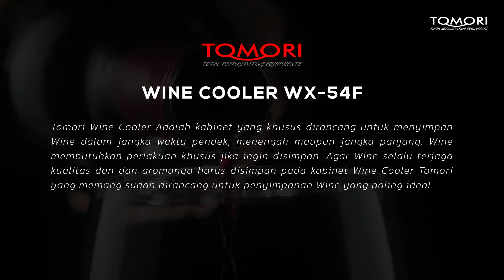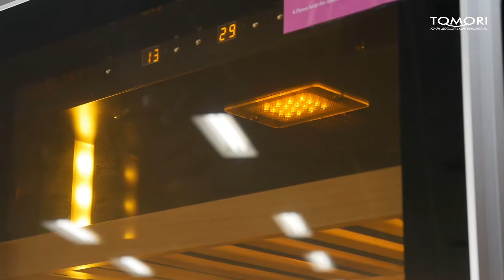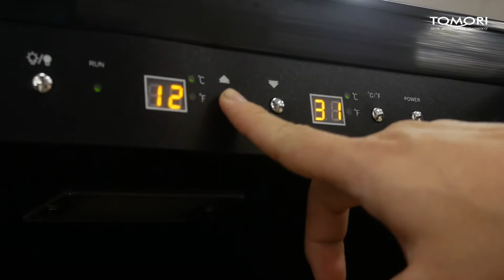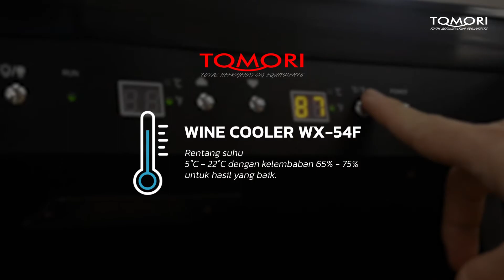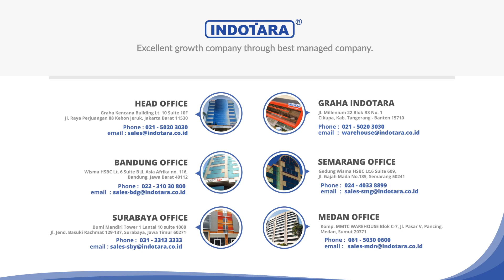JUAL PENYIMPAN WINE YANG DAPAT MENAMPUNG 50 BOTOL DENGAN DUAL TEMPERATUR - TOMORI WINE COOLER WX-54F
Anda ingin membeli anggur yang tidak ingin Anda minum langsung. Sekarang apa yang akan Anda lakukan dengan itu? Pertama-tama, penting untuk diingat bahwa hanya sebagian kecil dari anggur berkualitas di pasar yang mendapat manfaat dari penuaan jangka panjang. Sebagian besar anggur paling baik dinikmati dalam beberapa tahun setelah dilepaskan. Jika Anda ingin membeli anggur hingga matang, Anda harus benar-benar mempertimbangkan untuk berinvestasi dalam wine grade profesional TOMORI - ballgame yang sama sekali berbeda.

Untuk Informasi lebih lanjut, hubungi kami di :

Headquarter
PT.Indotara Persada
50/F, Menara BCA Grand Indonesia